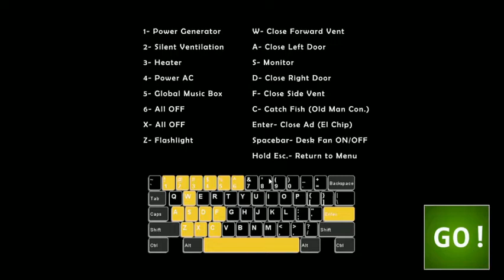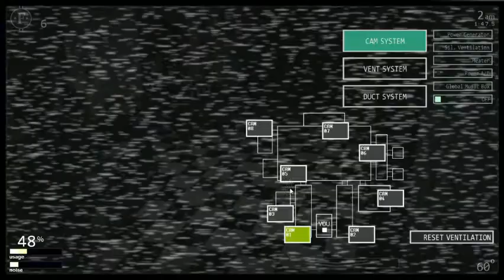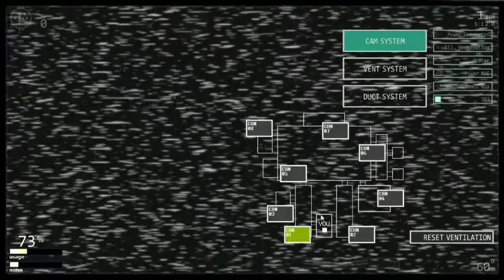Ultimate Custom Night|Bears Attack 1|Everything is a fail :/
Hello, Sorry if I never uploaded. I'm just overwhelmed with school. So I apologize. ANYWAYS- I'm making a new series where I mess around with the challenges in Ultimate custom night. I'm gonna make a part 2 of this because I failed. Also I completed this before. And that was a mistake. I'm gonna continue this still. So I hope you guys enjoy.

(You need a steam account to play or download in gamejolt.)